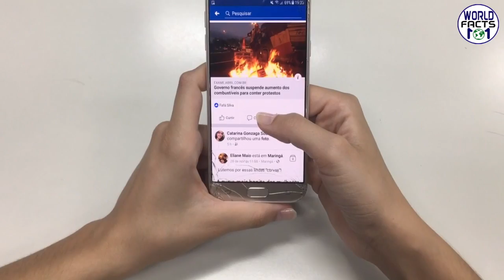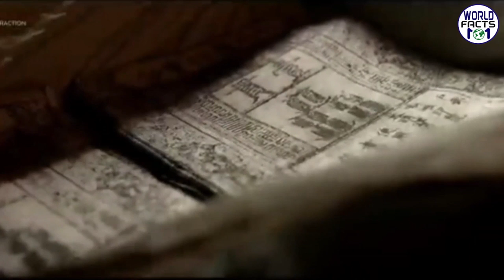10 Game-Changing INVENTIONS That Shaped Our World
In this video, we take you on a journey through some of the most influential and popular inventions that have revolutionized society as we know it. From groundbreaking technologies to remarkable discoveries, these game-changers have left an indelible mark on humanity. Join us as we explore how these inventions transformed various aspects of our lives and propelled us towards the future. Prepare to be amazed as we delve into the stories behind these remarkable innovations. Learn how these inventions have redefined communication, transportation, healthcare, and many other fields. Discover the brilliant minds behind these game-changers and how their ideas have sparked a chain reaction of progress and innovation. Witness the birth of iconic inventions that have had an enduring impact on our lives. Marvel at how these transformative creations have brought people closer, bridging gaps and fostering global connections. Explore how they have improved efficiency, brought convenience, and opened up new possibilities for both individuals and businesses.